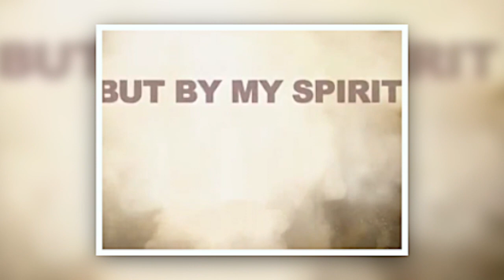Warrior of God by Danny Hahlbohm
We are at war, a spiritual war. This book, written by Danny Hahlbohm is a teaching guide based on biblical principles on how to conduct and prepare oneself in this spiritual war all around us today.
 This series is a tribute to our American heroes, both at home and abroad. Danny Hahlbohm (a Vietnam war veteran himself) is one of the foremost leading Christian artist of our time. He has sold millions of reproductions of his artwork around the world and owns (and operates) Inspired Art, a website that still releases and sells this incredible artwork we know and love today.